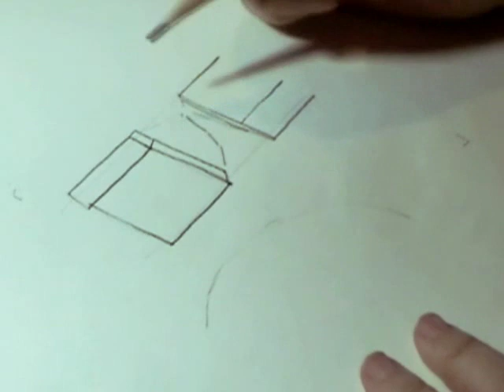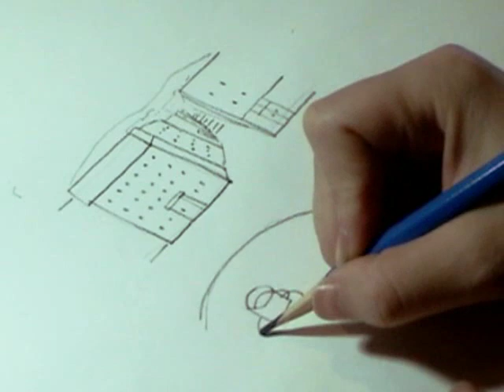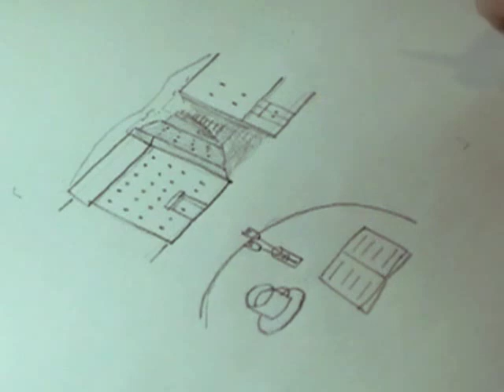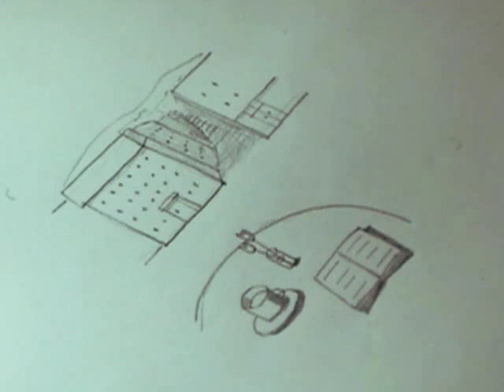空気遠近法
【Webデザイン5大法則】Webデザインにイラストを！
第3回：Webデザイナーはイラストが描けて当然？